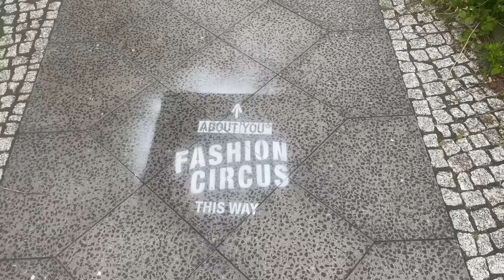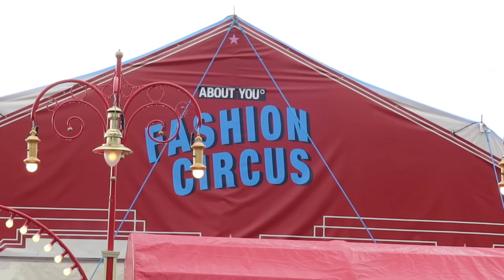FAIL AUF DER FASHION WEEK